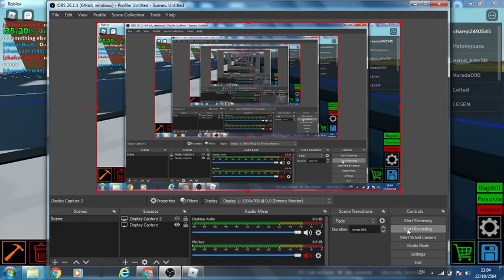test fly dragon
thx 4 watching :D